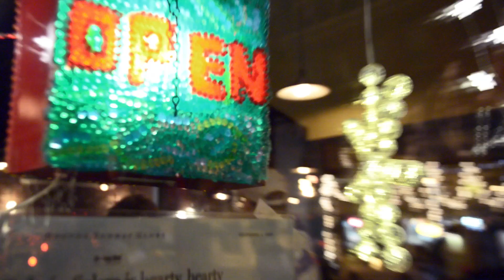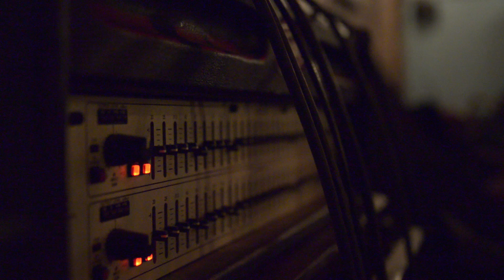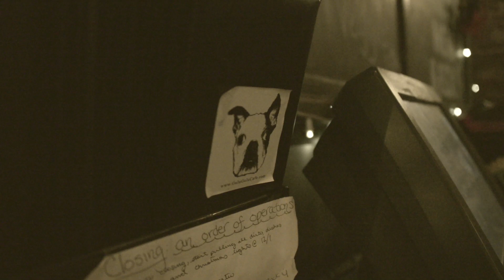GULUopenMic-H.264.mov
Gulu Gulu Open Mic Jan 3, 2013

Nikon d600 Hi ISO Test 3200 / 6400
Kit Lens 28 - 300mm 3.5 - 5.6/f

Shot Wide Open Productions, D.B.A